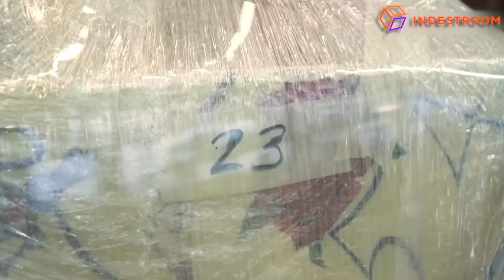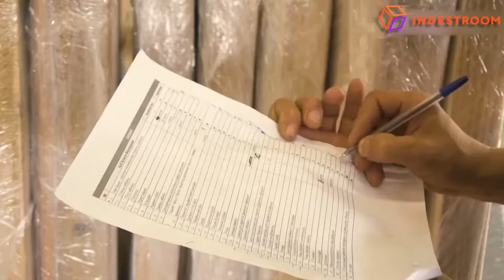Packing process in Indestroom